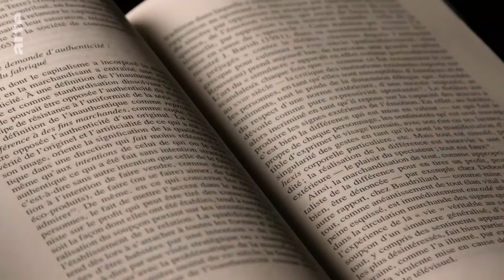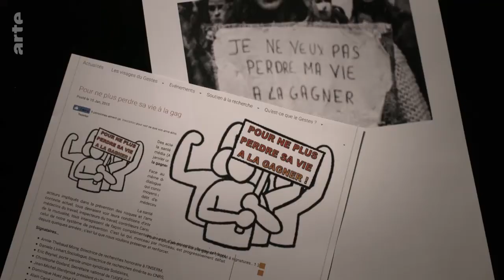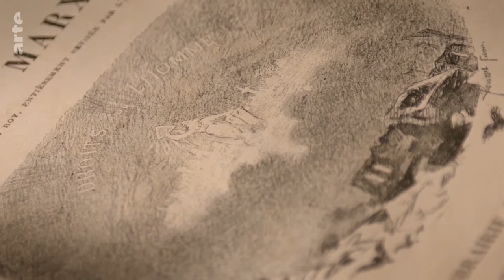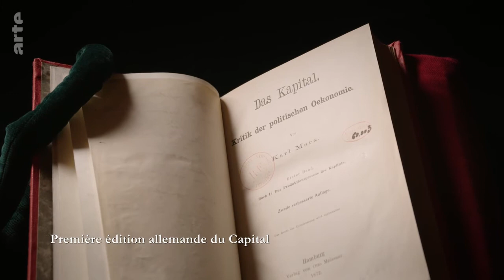Travail, salaire, profit - Emploi